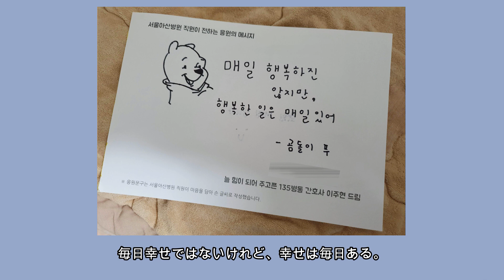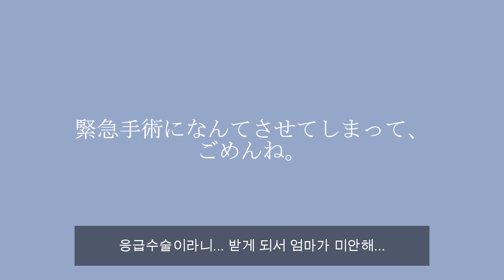【小児脳腫瘍/소아뇌종양】高熱&嘔吐/再入院/原因は？/고열&구토/재입원/원인은...?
退院後、病理検査結果を聞きに外来へ。
CTを撮るはずが高熱の為撮れず。
そのまま再入院になりました…。
퇴원후,조직검사를 듣기 위해 외래로 왔는데
CT를 찍으려고 하니 고열 때문에 못 찍고...
그대로 다시 입원하기로 됐습니다...ㅜㅜ
📺sub youtube
日常vlogはこちら